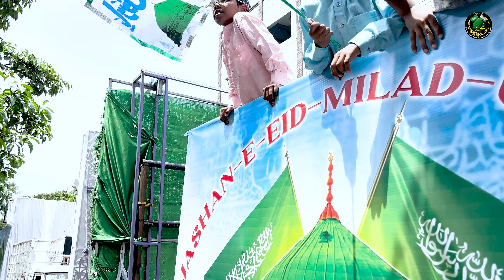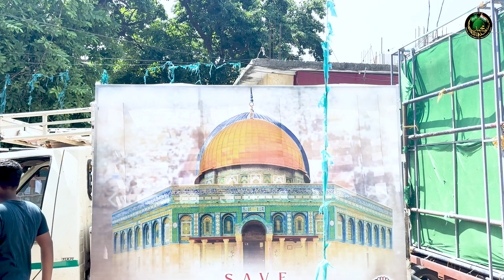JASHAN-E- EID MILAD-UN-NABI JULOOS 2024 4K| PROPHET MUHAMMAD (ﷺ)BIRTHDAY CELEBRATION | VISAKHAPATNAM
Eid-e-Milad an-Nabi (Arabic: عید ميلاد النبي, romanized: ʿīd mīlad an-nabī, lit. 'feast of the birth of the prophet'), is an observation of the day when the Islamic prophet Muhammad is reported to have been born. It is commemorated in Rabi' al-Awwal, the third month in the Islamic calendar. 12th Rabi' al-awwal[2] is the accepted date among most of the Sunni scholars, while some Shi'a scholars regard 17th Rabi' al-awwal as the accepted date.

The history of this celebration goes back to the early days of Islam when some of the Tabi‘un began to hold sessions in which poetry and songs composed to honour Muhammad were recited and sung to crowds in the major cities.[3] The Ottomans declared it an official holiday in 1588,[4] known as Mevlid Kandil.[5] The term Mawlid is also used in some parts of the world, such as Egypt, as a generic term for the birthday celebrations of other historical religious figures such as Sufi saints.[6]